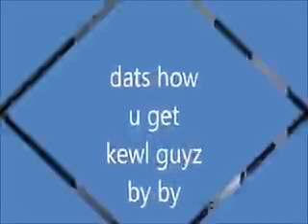how to be cool